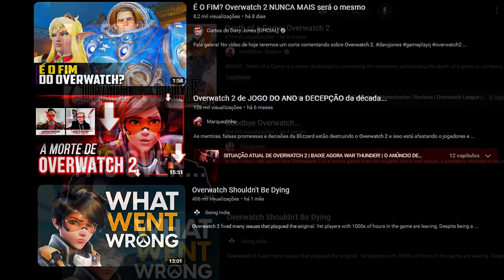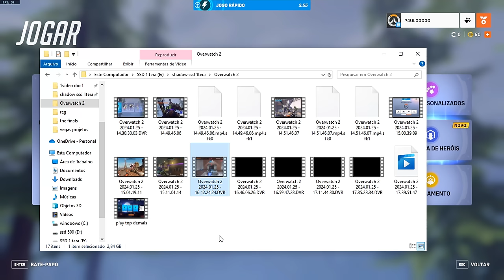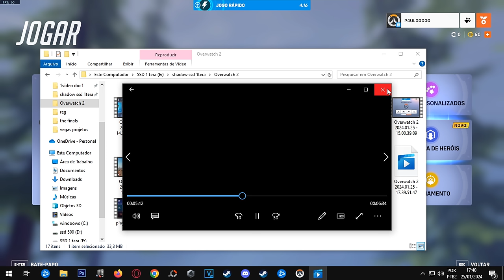OVERWATCH 2... depois de um ano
overwatch 2

musicas do video:
mama aiuto - Where All Good Souls Go to Rest
misc inc - Panacea
mama aiuto - Fuzzy Brain
midsummer - syrup
mama aiuto - One Thirty AM
mama aiuto - Under the Sunlight